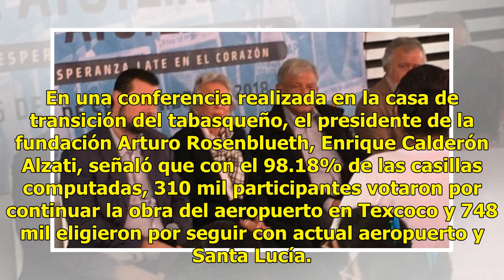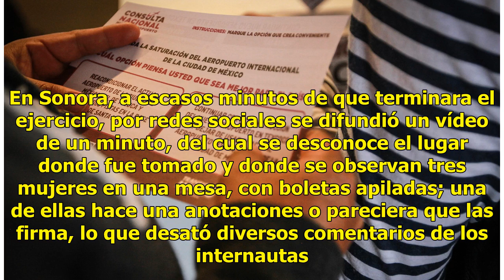López Obrador dará un mensaje sobre la consulta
“Ahorraremos mucho” CIUDAD DE MÉXICO.— La ciudadanía manifestó su apoyo a Santa Lucía durante la consulta popular impulsada por el presidente electo, Andrés Manuel López Obrador, la cual se realizó durante cuatro días. En una conferencia realizada en la casa de transición del tabasqueño, el presiden...